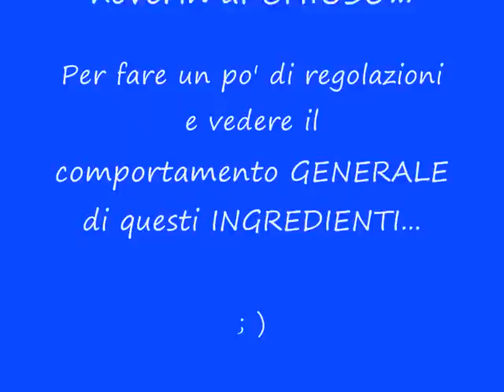E-SKY Belt CP V2 F1GY401....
Viste le parti che avanzano da altri elicotteri SMEMBRATI e RICONDIZIONATI, ho messo in sieme un po' di INGREDIENTI per fare un BELT con FLY-BAR  molto stabile e facile da utilizzare...Con parti non troppo costose...